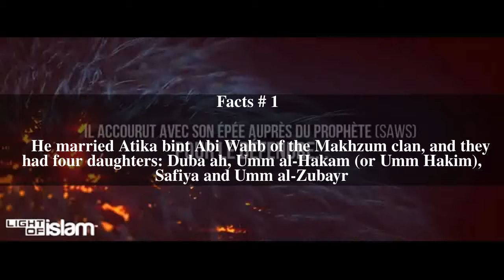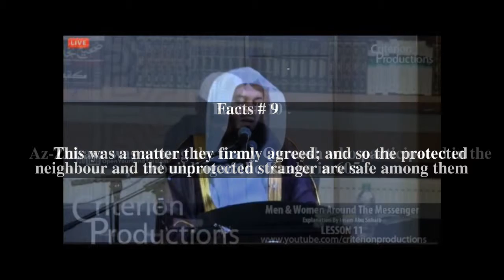Az-Zubayr ibn â€˜Abd al-Muttalib Top # 11 Facts